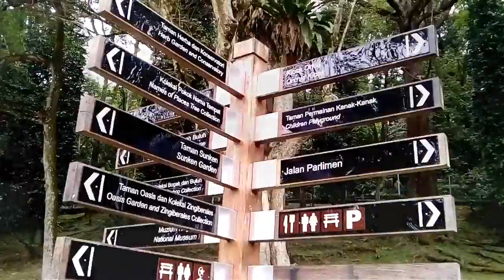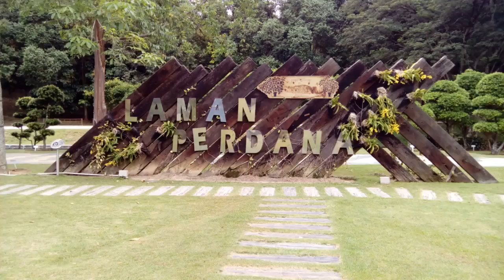Ronda-Ronda @ Taman Botani Tasik Perdana, Kuala Lumpur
Kuala Lumpur Botanical Gardens